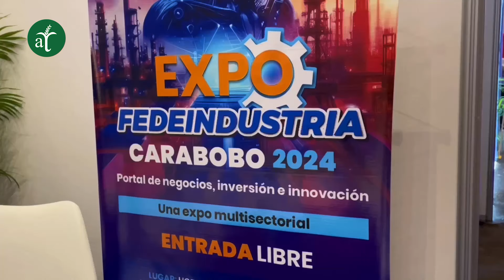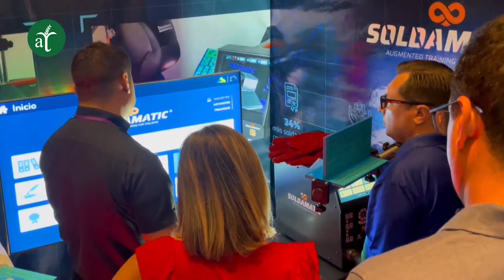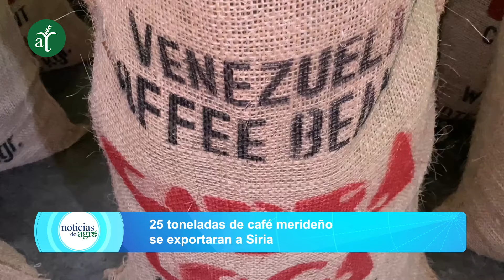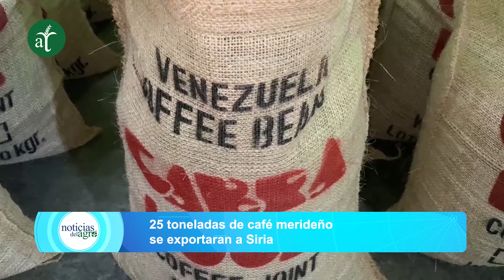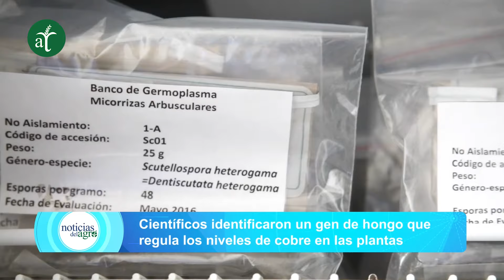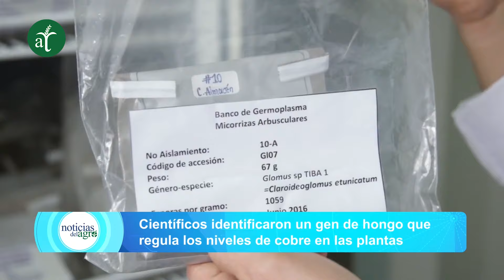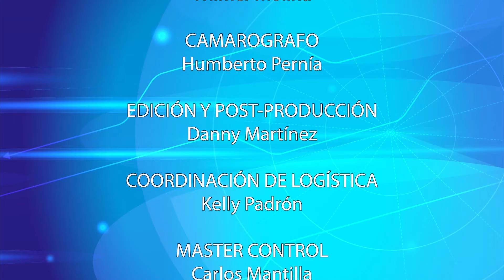🔴 Ganaderos destacan capacidad productiva del ganado cebú por su fuerte genética - NDA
-Ganaderos destacan capacidad productiva del ganado cebú por su fuerte genética.
-Protección civil informó que 42 incendios forestales se registraron la semana pasada.
-Expo Fedeindustria Carabobo promueve intercambio y la innovación en su 2da edición.
-25 toneladas de café merideño se exportaran a Siria.
-Científicos identificaron un gen de hongo que regula los niveles de cobre en las plantas.
-Colombia invertirá 50 millones de dólares en junto al Banco Mundial en proyecto Biocarbono.